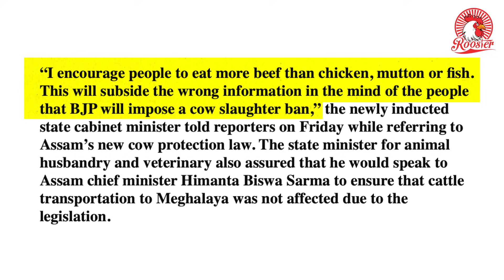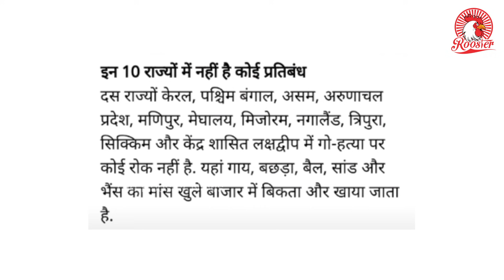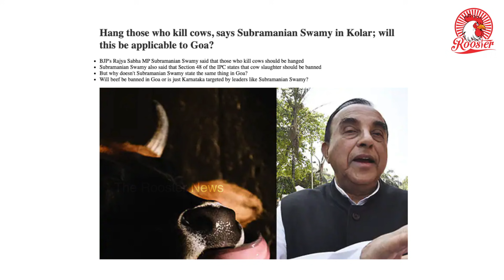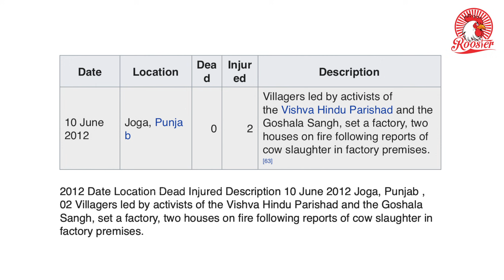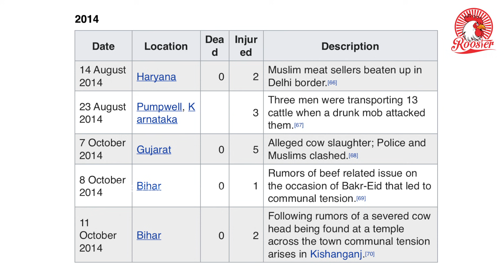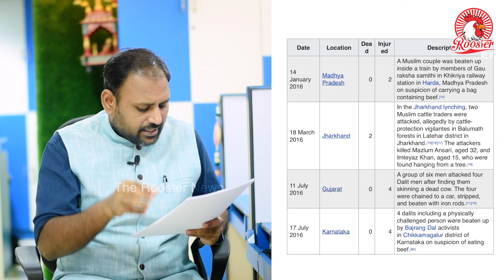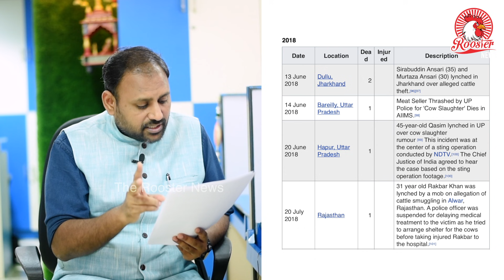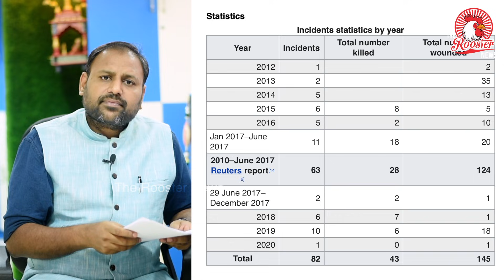‘Encourage people to eat more beef than chicken, mutton, fish’: BJP minister in Meghalaya I Ban Beef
BJP minister in the Meghalaya government, Sanbor Shullai, encouraged the people of the state to eat more beef than chicken, mutton and fish, dispelling the apprehension that his party was against it.

Shullai, a senior BJP leader who was sworn in as a cabinet minister last week, said everybody was free to eat whatever they want in a democratic country.

"I encourage the people to eat more beef than chicken, mutton or fish. By encouraging people to eat more beef, the perception that BJP will impose a ban on cow slaughter will be dispelled," he told reporters on Friday.

Sanbor Shullai a Bharatiya Janata Party (BJP) minister in the Meghalaya government, is encouraging the people of the state to eat more beef than chicken, mutton and fish. Shullai, a senior BJP leader who was sworn in as a cabinet minister last week, said that in a democratic country, everyone is free to eat what they want.